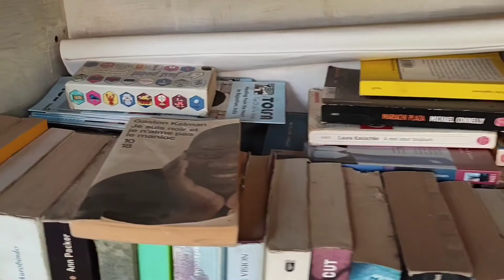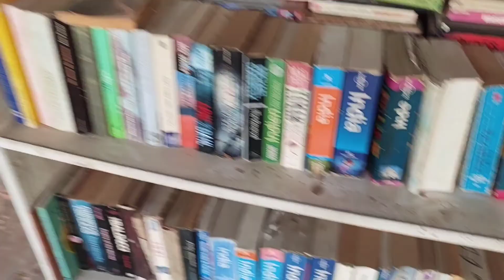Eco Tourism in Pushakar (Rajasthan) | Awesome experience | हल्दी की सब्जी, टिक्कड़, अचार, मिठाई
Stay in a village